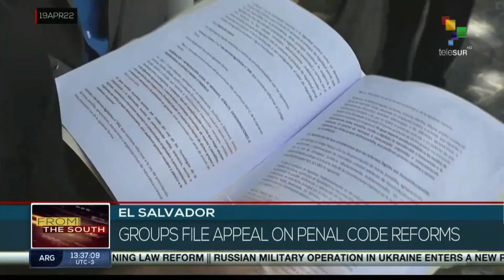FTS 12:30 20-04: 4th Summit of the Colombian indigenous movement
20/04/2022
FTS 12.30
*British Court orders extradition of Julian Assange to the U.S.
*Police clashed with demonstrators leaves 1 dead and 24 wounded